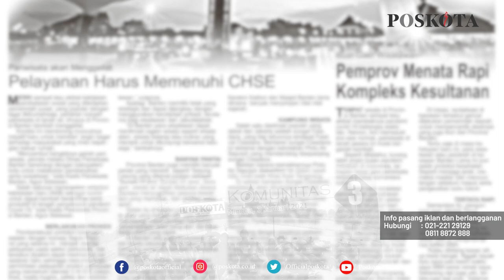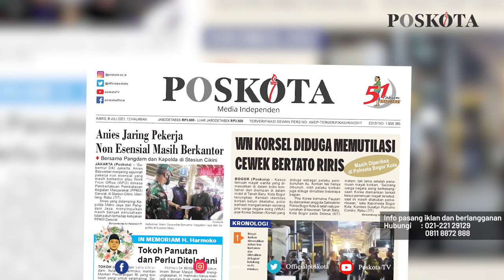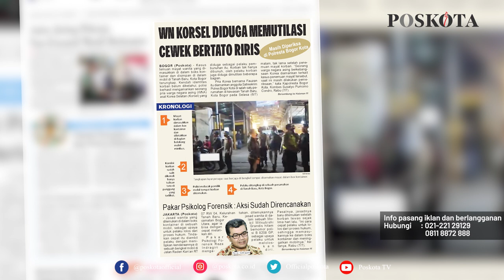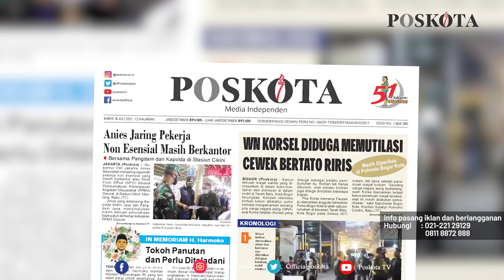HEADLINE HARIAN POSKOTA EDISI KAMIS 8 JULI 2021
Harian Poskota menyajikan beberapa informasi menarik di antaranya Gubernur DKI Jakarta Anies Baswedan bersama Kapolda Metro Jaya dan Pangdam Jaya sidak di Stasiun Cikini, Menteng Jakarta Pusat, WNA Korsel diduga memutilasi wanita yang ditemukan tewas di sebuah mobil di Bogor, BUMN bidang Farmasi diminta menyuplai obat Covid-19 dengan skala besar di pasaran